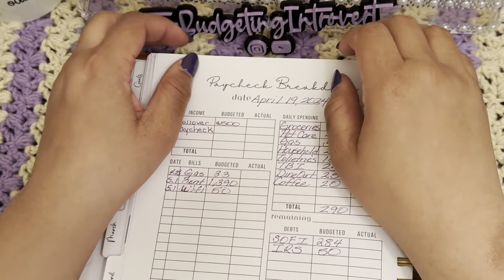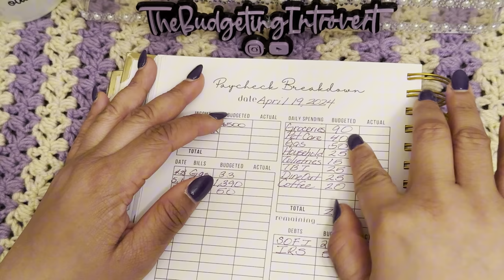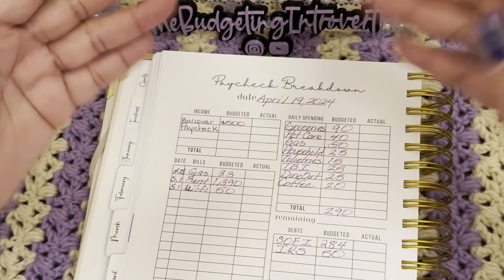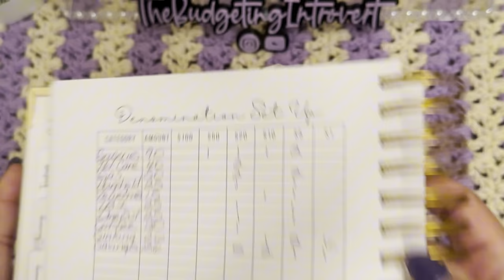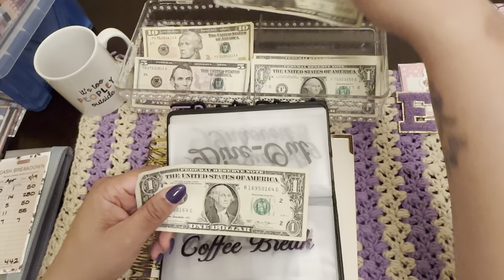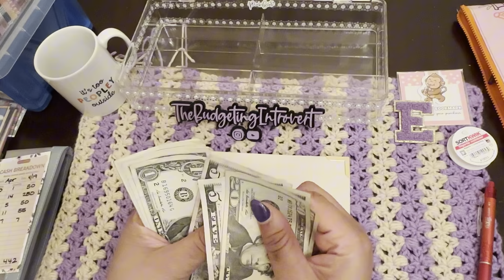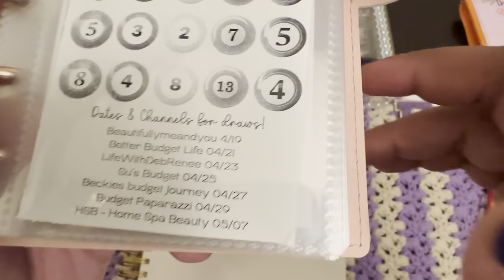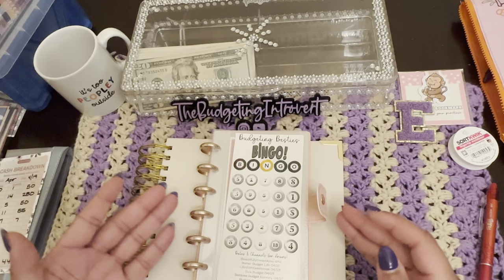Debit Card Compromised! | Paycheck Budgeting | New Free Saving Challenge (BINGO)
Today I am cash stuffing my wallet and showing some happy mail!

Hi! I started cash stuffing on August 25, 2023 and now want to share my love for this community here on YouTube.

I am a low cash budgeter that loves saving money, saving challenges and accomplishing financial goals.

Come save money with me on Fetch! Join w/ code JP2PYG for a point bonus.